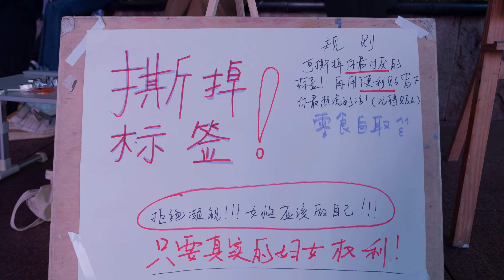fashionable girls on the street a special smell / 街拍4K 知識改變女人的命運